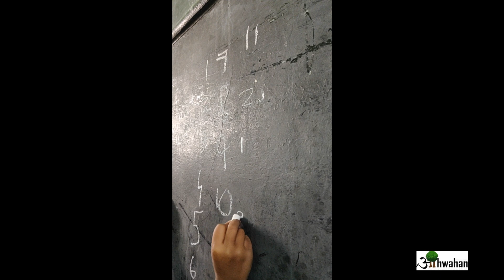NGO for Education | Free Education in Bangalore | NGO for Underprivileged Child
Another area where the team has been dedicatedly working is promoting growth and welfare through education. Being on the top of its priority list, the NGO has been engaging in various works to create Education awareness among different sets of the society. From dedicated camps to pamphlets distribution, knowledge about the benefits and significance of education to bridge the gap between the privileged and the underprivileged. Along with that, the team is taking care of the complete educational needs of 307 children.

Expanding the benefits of its scheme, the foundation has been taking various measures to improve the infrastructure of the government schools. It accumulates funds to sponsor developmental work I government schools which includes; proving good learning material, improve the sanitation, provide mid-day meals to the students, bring better faculty to teach them and bring overall improvements in the infrastructure.

Not just this, but the team has been taking various thoughtful and creative measures to help children realize their skills and talents ad make something out of their life. There is this great, one of its kind Initiative called Aahwahan Patrika, which is focused on helping a child grow to the best of its potential. This includes giving them a platform to realize their talent in whichever field it lies, be it art, music, painting, dancing, sports, or drama. For that, they conduct Aahwahan Patrika sessions in collaboration with multiple schools where students get to participate and explore their talents.

Then there is the team's latest project, "Computer Institute on Wheels", is a significant success. In this era of digitization, the team stepped out of the conventional and did something extraordinary, like bringing computer education to the underprivileged. Under this scheme, a group of volunteers qualified in computer technologies goes on wheels to villages for free computer education of an hour. This revolution has brought a remarkable change, and many people, especially girls, have directly benefited from the program.